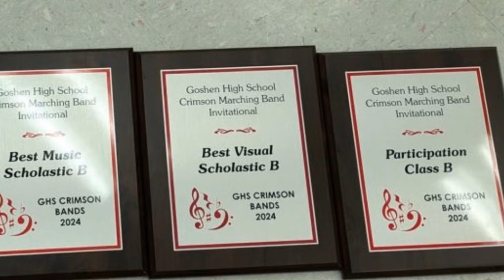West Noble Marching Chargers 2024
Our 2024 Marching Chargers talk about the new marching band program at West Noble.